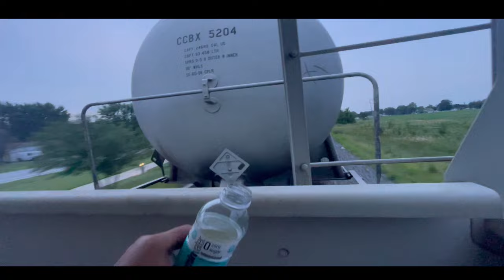Train Hopping Northbound Towards Kankakee IL FTRA 2024